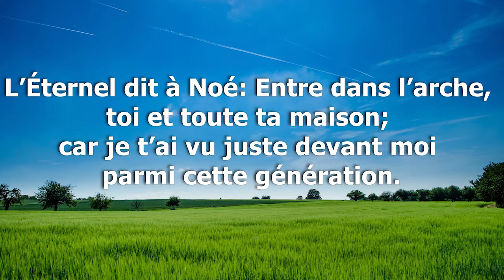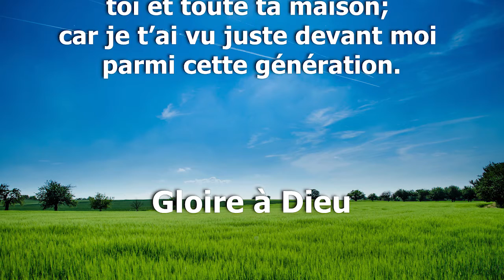Genèse 7 V 1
L’Éternel dit à Noé: Entre dans l’arche,
toi et toute ta maison;
car je t’ai vu juste devant moi parmi cette génération.